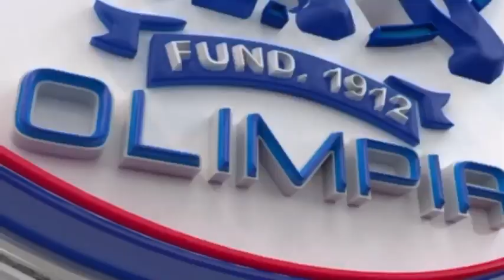Fin de Real Sociedad vs Real España + Inicio de Olancho vs Juticalpa